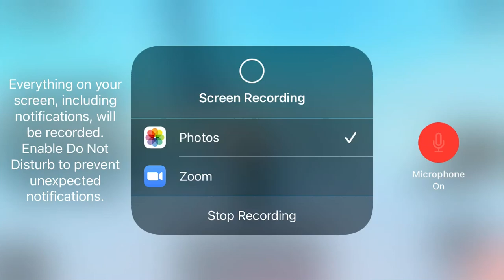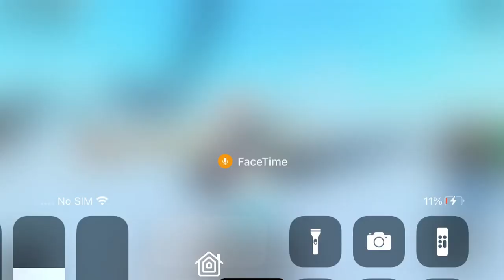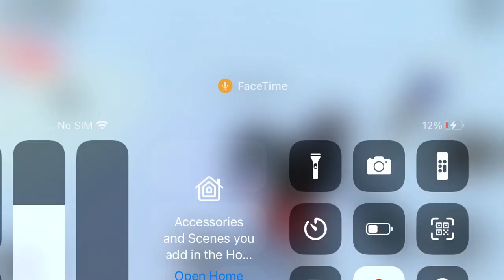It’s my birthday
It’s my birthday Ryan’s here and is losing brain cell